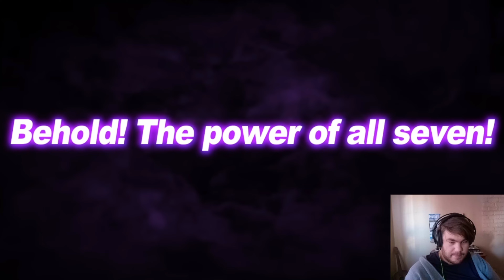DRAGON BALL LEGENDS "LL Omega Shenron", "SP Rage Shenron" Trailer | LogHorizon Reacts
＼The LEGENDS 6th Anniversary After Party is on!／
New characters are joining the fight on 7/24!

LL "Omega Shenron" and SP "Rage Shenron" from the "DRAGON BALL GT" anime arrive as new characters!
Overwhelm your opponents with the negative karma that Goku and his allies struggled so hard against!
Check out this exciting release!